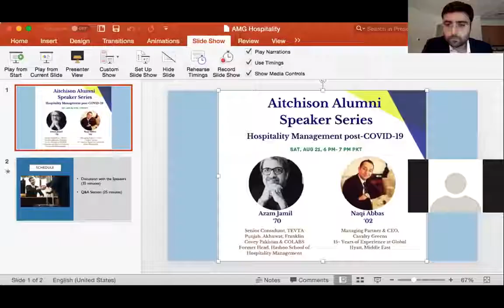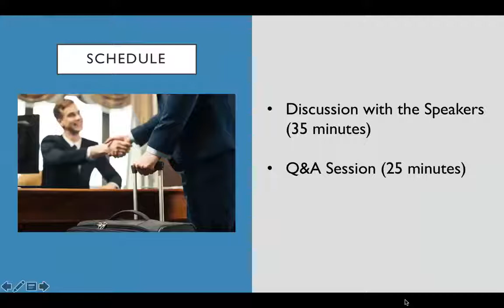The Future of Hospitality Management post-COVID-19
An hour-long webinar featuring Hospitality Management experts Azam Jamil and Naqi Abbas.

Azam Jamil is Special Assistant to the Prime Minister of Pakistan for tourism and was formerly Head of the Hashoo School of Hospitality Management. He is also a Senior Consultant for TEVTA Punjab, Akhuwat, Franklin Covey Pakistan, and COLABS.

Naqi Abbas is Managing Partner and CEO of Cavalry Greens. He has over 15 years of experience at Global Hyatt, Middle East.